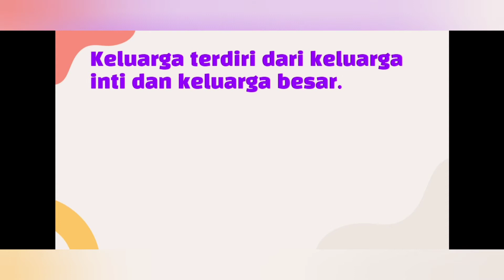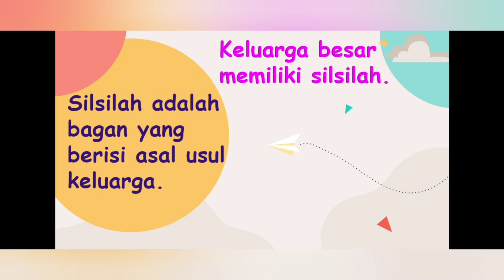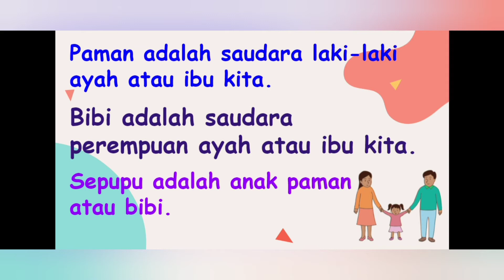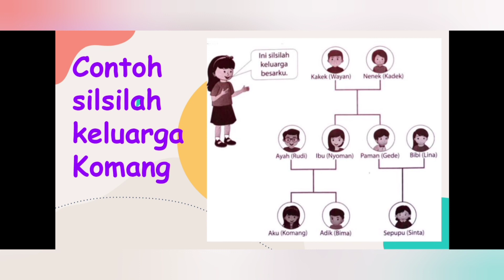Membuat Silsilah Keluarga|Pelajaran Bahasa Indonesia Kelas 1 SD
Halo semuanya...
Yuk kita gambarkan silsilah keluarga kita.